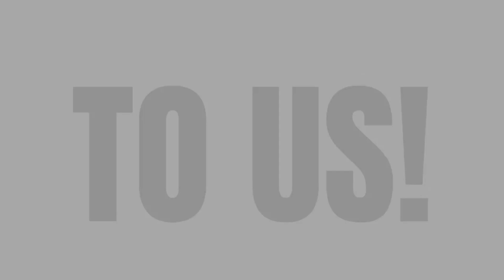FirstTime In the Country No one Visits... Why Though? | Chișinău, Moldova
In this video we are going to show you as much of Chisinau, Moldova as we can in one day!

We will show you what we thought of the capital city of Moldova and why we would defiantly return.

Moldova profile - Timeline

2001 February - Elections see the communists under Vladimir Voronin win just over 50% of the vote.

2002 January - Announcement of plans to make Russian an official language and compulsory in schools sparks months of mass protests which end only when the scheme is shelved.

2002 December - OSCE extends deadline for withdrawal of Russian weapons from Trans-Dniester until end of 2003. The deadline is later extended into 2004. Russia says its troops will stay until a settlement is reached.

2003 November - President Voronin pulls out of signing Russian-proposed deal on Trans-Dniester settlement following protests by nationalists who say it gives too much influence to Russia.

2004 July - Dispute over closures of Moldovan-language schools in Trans-Dniester using Latin rather than Cyrillic script. Moldova imposes economic sanctions on region and pulls out of talks on its status.

2006 January - Russian gas giant Gazprom cuts off supplies when Moldova refuses to pay twice the previous price. A temporary compromise is reached as talks continue.

2008 April - President Vladimir Voronin and Dniester leader Igor Smirnov meet for the first time in seven years; agree on the need to restart peace talks which broke down in 2001.

2009 July - New parliamentary polls. Communists lose their majority.

2009 September - Four pro-western parties form coalition government. Liberal Democratic Party leader Vlad Filat becomes prime minister.

2011 December - Anti-corruption campaigner Yevgeny Shevchuk defeats pro-Russian candidates in Trans-Dniester's presidential election. Pledges to establish "friendly relations" with Moldova while continuing to press for the independence of the separatist region.

2012 March - Nicolae Timofti elected president, ending years of failure to agree.

2013 May - Iurie Leanca takes over as prime minister of pro-western government.

2014 June - Moldova signs association agreement with the European Union, prompting Russia to impose import restrictions on the country's agricultural produce

2014 November - National Bank uncovers official inaction over embezzlement of $1bn - about 12.5% of annual GDP - from the banking system, prompting a major political crisis and credit crunch.

2016 January - Pavel Filip of the pro-EU Democratic Party forms a new coalition.

2016 November - Pro-Russian candidate Igor Dodon beats pro-European candidate Maia Sandu to win the first direct presidential election in 16 years.

2019 June - Maia Sandu forms a coalition with the pro-Russian Socialist Party, but her government falls in November after failing to agree on how to appoint a prosecutor into the banking scandal.

2019 November - Former finance minister Ion Chicu forms a non-party government largely staffed by ex-aides of President Dodon.

2020 November - President Dodon loses his re-election bid to his former opponent Maia Sandu.

Travel vlog 50 | Chisnau, Moldova

When we finally started our adventure 17/07/2021.

We have been wanting to travel the world for the last couple of year but covid put a stop to it. The day has finally come we have sold our business and packed everything we own into storage, rented our house to explore as much of the world as we can in one year.

Vlogging gear

SONY ZV-1

GO PRO HERO 7- i

DJI MINI 2

GELERT RUCKSACK- i

Essentials

Detergent Leaf

Cable organiser bag

Power strip

Extra camera battries and charger

Power bank

Teva sandals